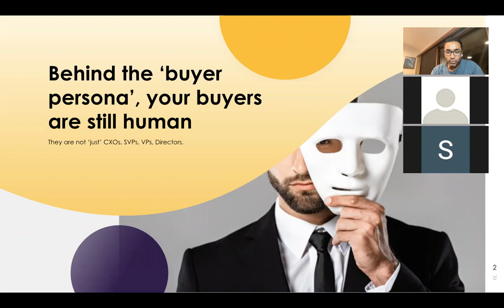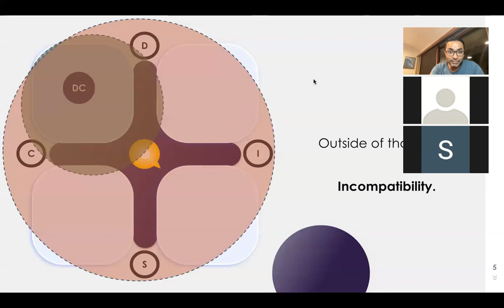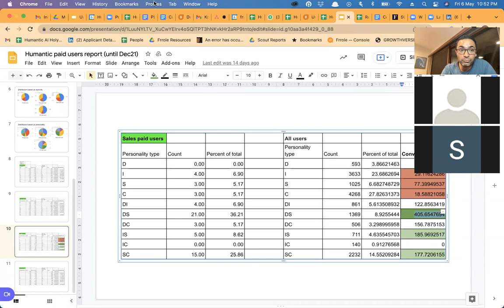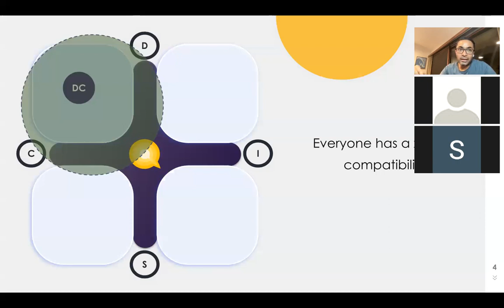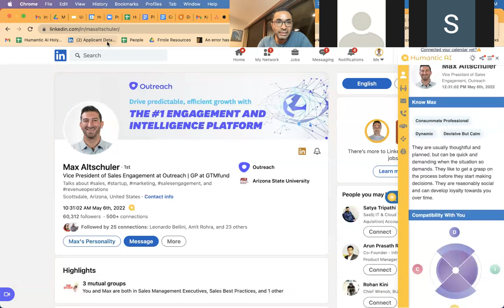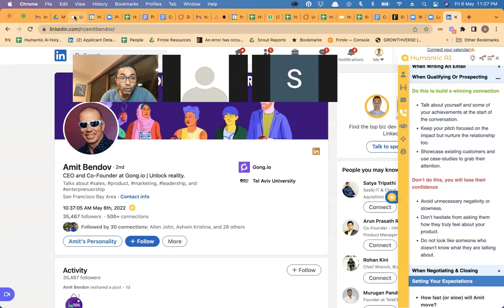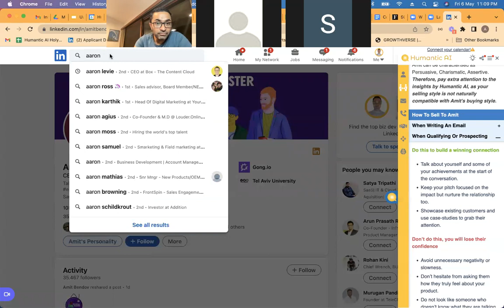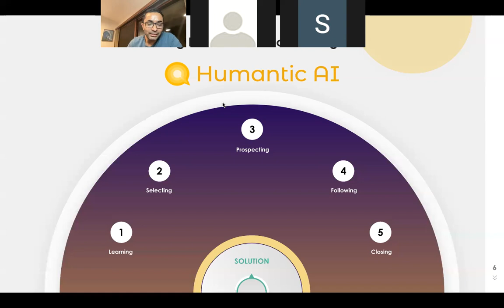[Masterclass] How To Win Consistently Using Personality AI In Sales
In this webinar, Amarpreet Kalkat - CEO of Humantic AI, talks about personality and how to use it effectively during the 5 stages of selling.

He also talks about the differences and similarities between personality types and how it affects your conversion.